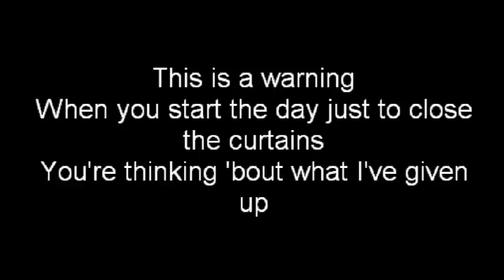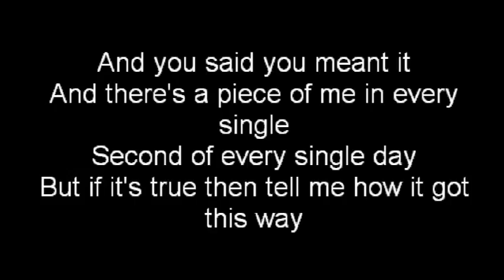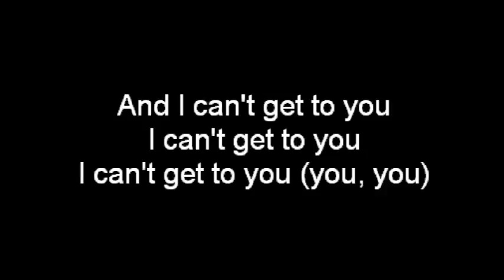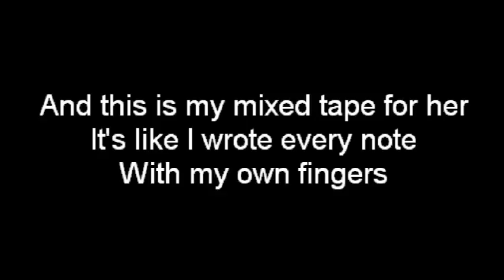JACK'S MANNEQUIN - THE MIXED TAPE LYRICS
Lyrics to The Mixed Tape by Jack's Mannequin! Sorry if it's a little dull, dont understand the programme properly. first video, so please comment and sub! :D